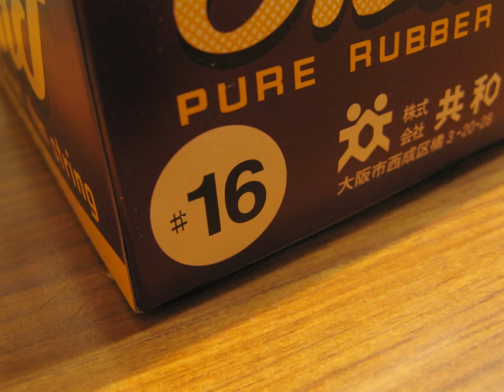いとまきぐるまのしさく